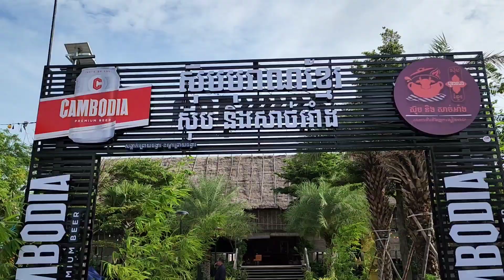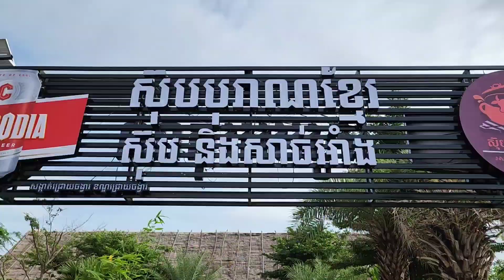មករៀចំតុបតែងកន្លែង សំរាប់កម្មវិធីជប់លៀងពេលល្ងាច. Decorate For friends Party tonight on Sat 07/02/22